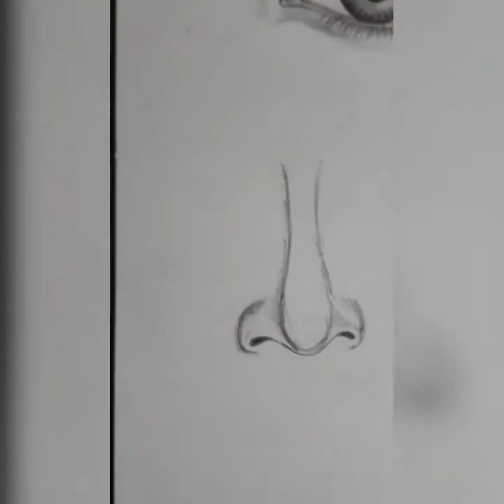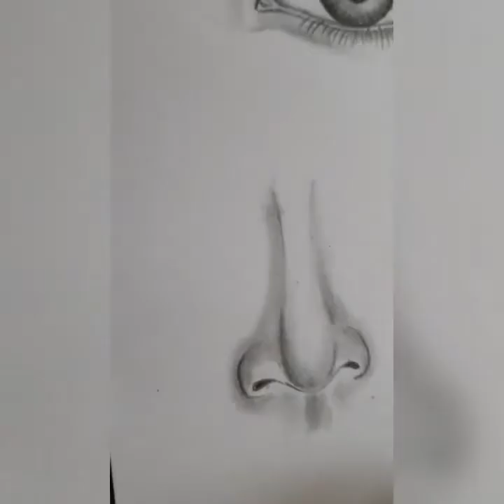Learn How to Sketch a Perfect Nose -Sujata Bhattacharya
Colonel's Academy Global

I've shown how to draw and shade a human nose step by step in this video which will help the students to sketch a perfect nose👃.